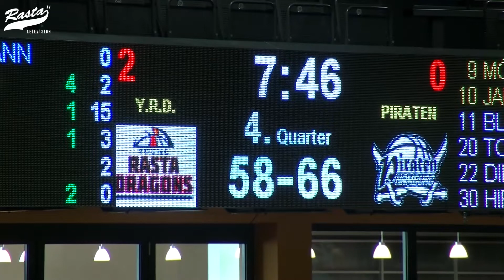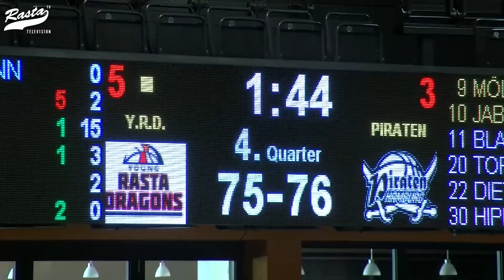JBBL: YOUNG RASTA DRAGONS vs. Piraten Hamburg 77:81 (19.11.17)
Einen echten Crunchtime-Krimi und insgesamt ein sehr unterhaltsames Spiel boten die YOUNG RASTA DRAGONS und die Piraten Hamburg. Die Gastgeber führten schon mit zehn, lagen dann mit elf Zählenr hinten, nur um dann noch einmal irre aufzuholen. RASTA TV mit dem Spielbericht aus dem RASTA Dome.